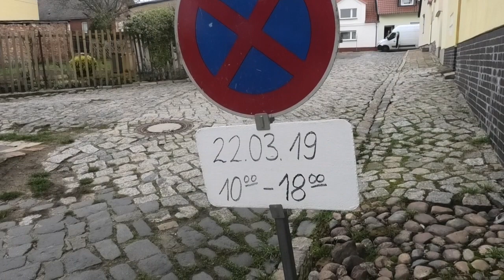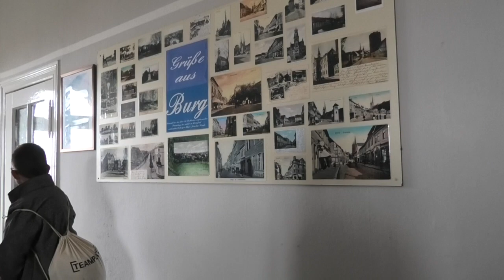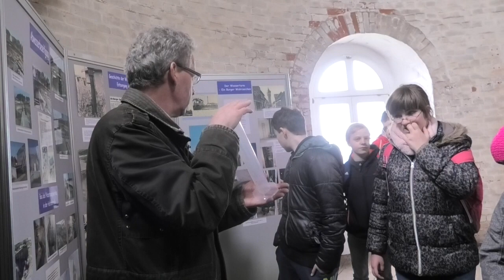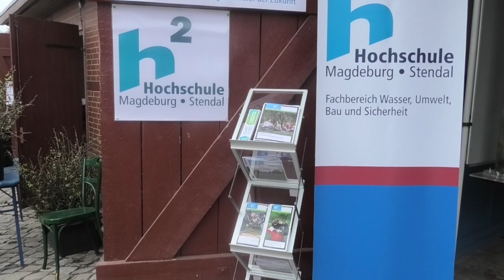Weltwassertag 2019 am Wasserturm in Burg